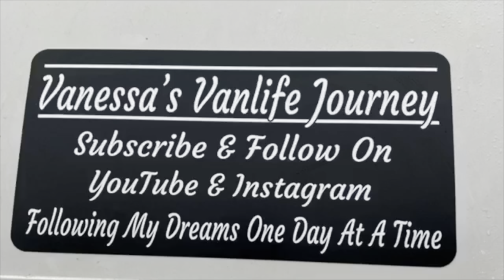Living Debt Free As A Nomad || Remodeling My Camper Trailer (I Bought Cheap Travel Trailer RV)